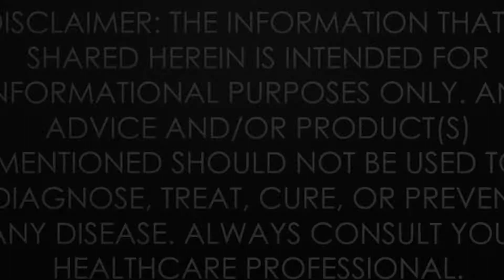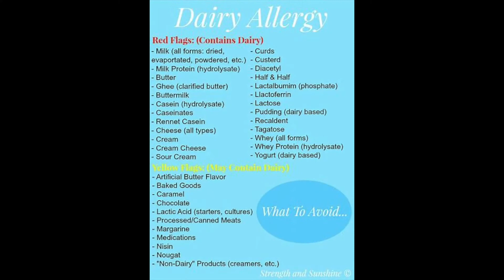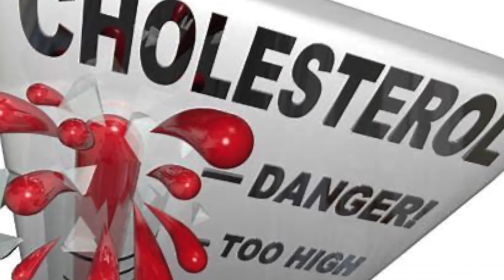Are You Blocking Nutrition From Your Body?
In most cases it can be difficult to know if you’re allergic to dairy or just have a sensitivity or intolerance to dairy. True food allergies cause a reaction in your immune system that affects a variety of organs in your body. If you have a milk allergy, you will experience mild symptoms like a rash, hives, itching or swelling or severe symptoms like difficulty breathing and loss of consciousness. Food allergies can be fatal, so if you have a milk allergy you need seriously need to avoid dairy completely.

A dairy sensitivity or being lactose intolerance, involves your digestive system instead of your immune system. Issues can range from mild to severe, but usually include nausea, cramps, bloating and gas. Lactose intolerance can be extremely uncomfortable but it’s not life threatening.

Being Lactose intolerance pretty much means your body doesn’t have enough of the enzyme lactase to break down the sugar in dairy called lactose. Many people believe that when we reach around age 2 and they should stop being breastfed, our bodies quit producing lactase which can lead to a dairy sensitivity as adults.

If you’re still not sold that your tummy troubles are caused by dairy sensitivity, you can see a doctor for a hydrogen breath test. With this test, patients drink 25 grams of lactose and their breath is measured over a few hours. If lactose isn’t digested, then it will pass into the colon and ferment, causing the hydrogen level of your breath to rise. In which means High hydrogen means you’re lactose intolerant.

A simpler, but much slower, way to find out is to stop eating lactose containing foods and see if your symptoms go away. Keeping a food diary is helpful so if you do eat dairy, you can record how it makes you feel. Then you can can pinpoint and cut out the foods that upset your stomach the most.

Truly not every stomach is the same and it may take some time to figure out what amount of dairy your sensitive system can tolerate.

Seriously Please avoid dairy products that are high in lactose: milk, cream cheese, ice cream, sour cream, cottage cheese and soft cheeses.

It's possible to try Yogurt contains bacteria that breaks down lactose, so some yogurts might feel okay to your stomach.

You may want to try eating dairy with other foods. But be very careful not to eat too much dairy by combining dairy with foods that were made with milk, like cookies or pancakes.

Use different portions. People with dairy sensitivity can often tolerate small amounts of dairy, but you’ll need to experiment to see how much is too much/ LESS iS BEST.

Ensure you getting enough calcium and vitamin D. If you’re limiting dairy, you can get these nutrients from broccoli, oranges, pinto beans, spinach, and other fresh foods.

If you can’t quit dairy, use lactase enzyme tablets or drops to help you digest it better.

Dairy is Hidden
You should skip out on milk, yogurt, cheese and other dairy products because they will surely soothe your dairy sensitivity. And beware of processed foods that may contain milk and lactose. Here are some common food that may have dairy hidden in them:

Breakfast cereals

Soups

Baby foods

Processed meats

Sauces and gravies

Salad dressings

Baked goods

Puddings and custards

Chocolate and candy

Fried foods

Potato chips

Still Struggling?
When you stop eating dairy you may initially feel worse and have a dairy high for your first dairy-free week. Stick with your elimination diet seriously for another two weeks or four to see real results. If you still have a hard time diagnosing your digestive problem or managing your dairy and vitamin intake, talk with your dietician who can help you create a balanced diet that will feel good to your dairy sensitive body.